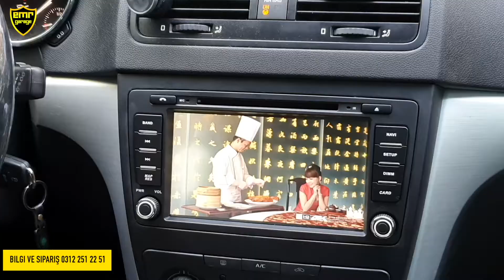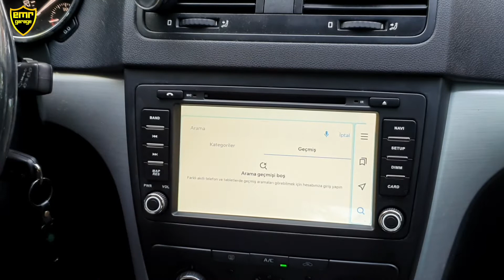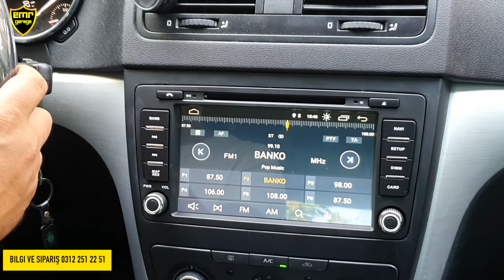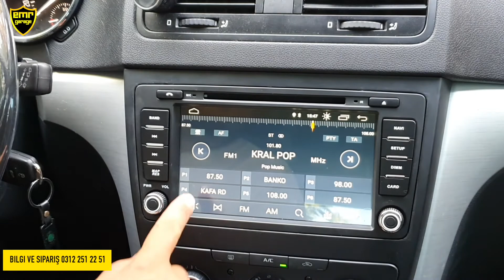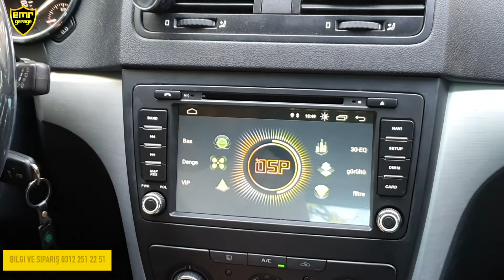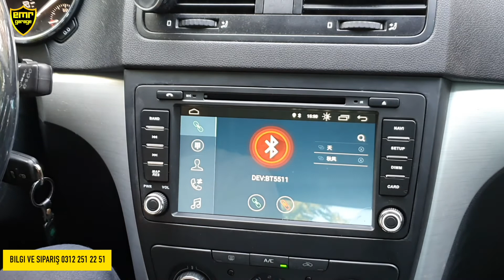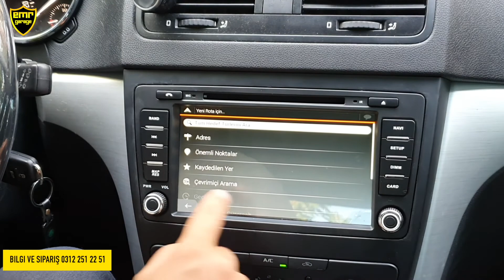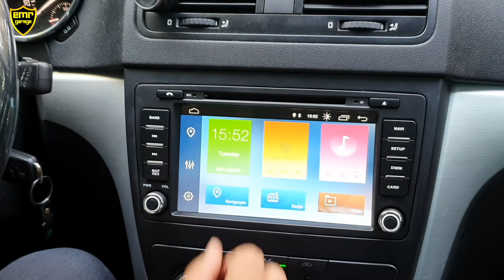Skoda Yeti 2009-2017 android multimedya ekran tavsiye - Emr Garage Ankara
Skoda Yeti uyumlu android multimedya cihazımız 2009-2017 model yılları arasındaki araçlarl tam uyumludur. Direksiyon kumandası aktif çalışmaktadır. Geri görüş kamerası yanında gelmektedir. Ses kalitesi orijinal cihazdan daha iyidir. Parlak ekranı ve hızıyla tavsiye ettiğimiz modelleri sitemizde inceleyebilirsiniz.